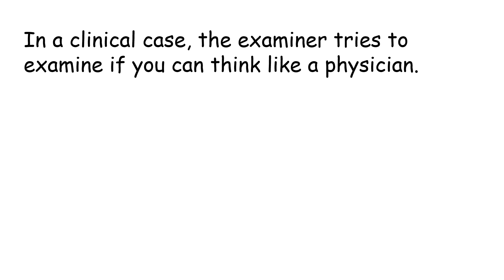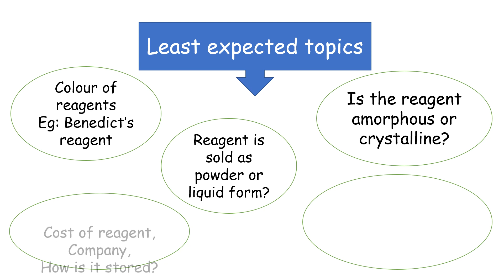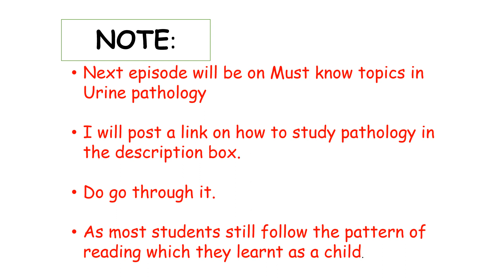Watch this to Crack D.N.B. practical examination!!!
Tips and tricks to pass D.N.B. practical exams